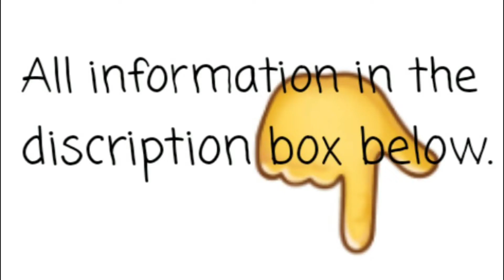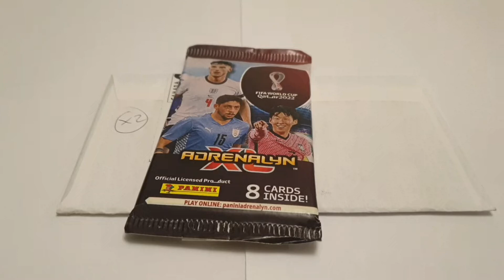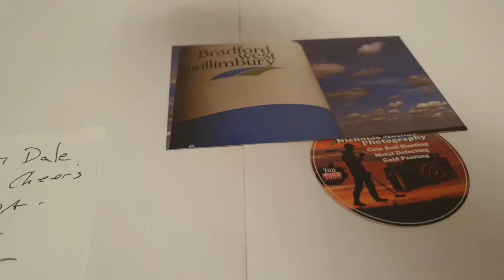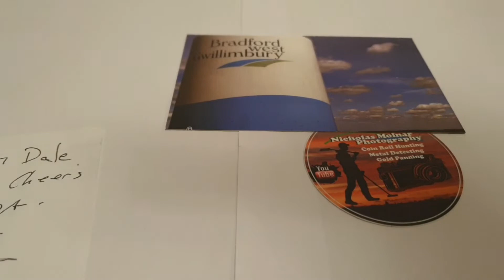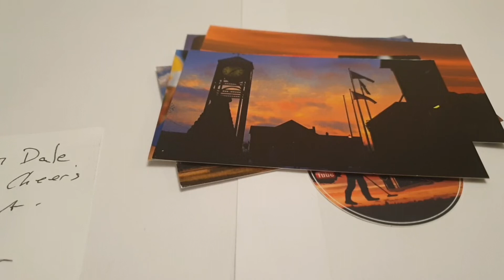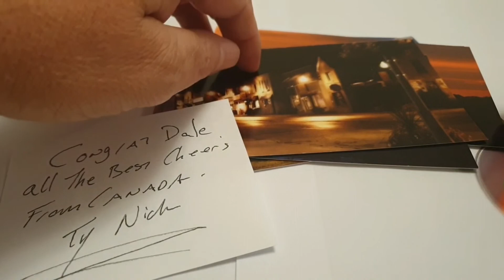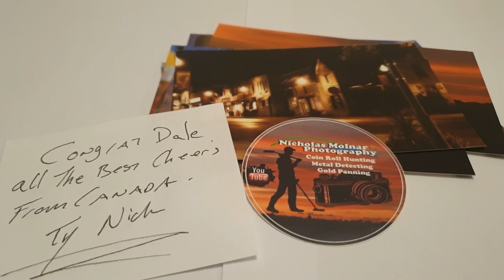Nick Molnar Awesome Mail Call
Thank you so much brother you are awesome
I packed was so unexpected and really appreciate you my friend

Love the sticker and the note and of course your postcards with your own personal photography.

Thank you so much for the wonderful support you give to me and to so many people in the community.

Don't forget to support his channel by.
Watching a video in full.
Leaving a positive comment.
Leaving a thumbs up.

And to Nicks other channel
Elite Comics & Cards

Watch any of my videos in full
Leave me a positive comment